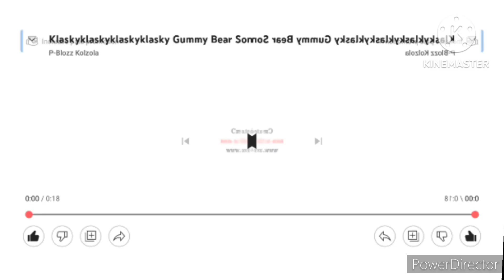Klaskyklaskyklaskyklasky Gummy Bear Song Version Preview 2 Effects V3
(WARNING) ⚠️ (CHORDED AND G MAJOR AND CRYING ARE SO LOUD PIS TRUN DOWN YOUR VOILAME.